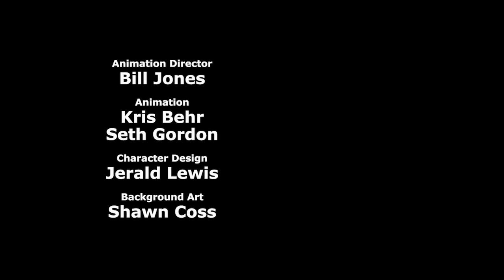The Joke Book - Cyanide & Happiness Shorts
Come on buddy. You promised me you'd have your room clean by now!

Credits:
Created By: Rob DenBleyker, Kris Wilson, Dave McElfatrick
Directed By: Rob DenBleyker
Screenplay By: Chase Suddarth
Story By: Chase Suddarth, Kris Wilson, Joel Watson, Rob DenBleyker, Dave McElfatrick
Voice Actors:
Trisha Romo - Rachel
Joel Watson - Dad
Kris Wilson - Young Boy
Animation Director: Bill Jones
Animation: Kris Behr, Seth Gordon
Character Design: Jerald Lewis
Background Art: Shawn Coss
Animatic: Geoff Galt
Editor: Taylor Ransom
Sound FX: Ben Governale
Assistant Sound Design: Samm Barrett
Supervising Producer: Derek Miller
Produced By: Adam Nusrallah
Production Manager: Explosm - Autumn Netherton
Production Assistant: Lorraine Bett